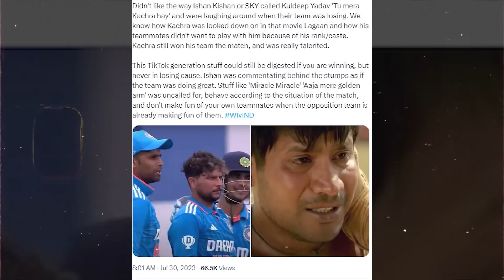Suryakumar Yadav calls Kuldeep Yadav ‘Kachra’ during WI vs IND 2nd ODI | fans React On Suryakumar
Didn't like the way Ishan Kishan or SKY called Kuldeep Yadav 'Tu mera Kachra hay' and were laughing around when their team was losing. We know how Kachra was looked down on in that movie Lagaan and how his teammates didn't want to play with him because of his rank/caste. Kachra still won his team the match, and was really talented

cricket-20